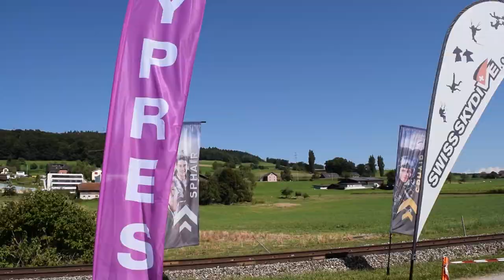SM 2016 - Tagesvideo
Das Tagesvideo der SM 2016 in Triengen